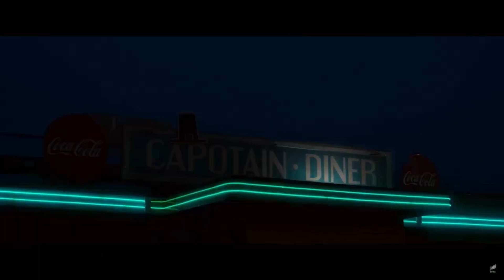День благодарения (2023) - русский трейлер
Плимут, штат Массачусетс. Давка в торговом центре в Чёрную пятницу, совпавшую с Днём благодарения — празднике, зародившемся в этом городке, — унесла жизни нескольких человек. Год спустя, надев маску первого местного губернатора Джона Карвера и украв из музея его топор, неизвестный начинает охоту на виновных в той трагедии.